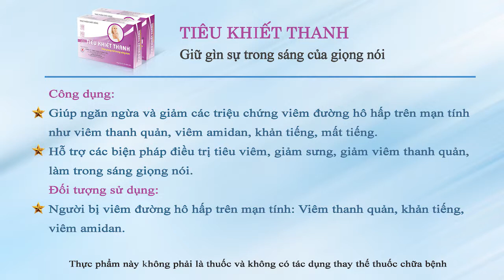Trẻ bị khản tiếng phải làm sao? PGS. TS Nguyễn Thị Ngọc Dinh tư vấn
Trẻ bị khản tiếng phải làm sao? Đó là băn khoăn, lo lắng của nhiều bậc phụ huynh khi con em mình mắc phải tình trạng này. Khản tiếng ở trẻ là hiện tượng rất phổ biến, tuy nhiên nếu không được khắc phục kịp thời, chứng bệnh này có thể dẫn đến nhiều mối nguy hại ảnh hưởng đến sức khỏe của trẻ.
Câu hỏi: Cháu ngoại em đi khám thì được kết luận bị viêm amidan. Cháu bị khản tiếng đã mấy tháng nay, uống nhiều thuốc cũng không đỡ. Chuyên gia có khuyên là nên nạo viêm amidan nhưng cháu nhà em mới có 6 tuổi thôi, liệu có nên nạo không và làm thế nào để hết khản tiếng ạ?
Để có câu trả lời chính xác nhất, mời các bạn cùng lắng nghe PGS. TS Nguyễn Thị Ngọc Dinh tư vấn cụ thể trong nội dung video trên đây.
- Nếu bạn có bất kỳ băn khoăn nào, hãy gọi tới tổng đài 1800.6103 (MIỄN CƯỚC CUỘC GỌI) hoặc kết bạn Zalo/ Viber: 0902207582 để được tư vấn chi tiết.